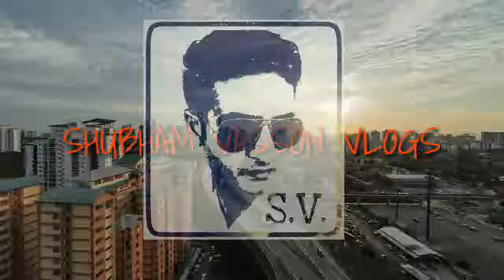Article 35A | Jammu Vs Kashmir | Profit or Loss for Dogra Explained | SHUBHAM VASSON VLOGS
Rain falling on a stone pathway in super slow motion.

Drone footage looking down over a coniferous forest.

Red car driving along a road through a desolate landscape in Iceland.

Day to night time lapse of cityscape (Kuala Lumpur)